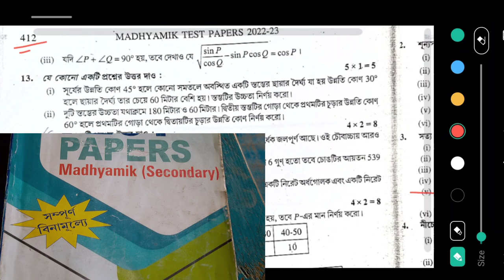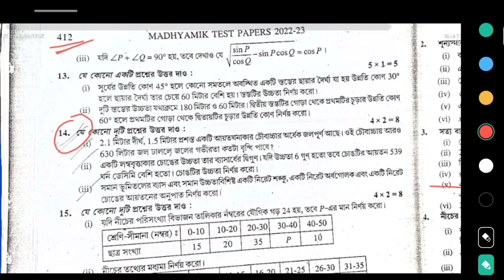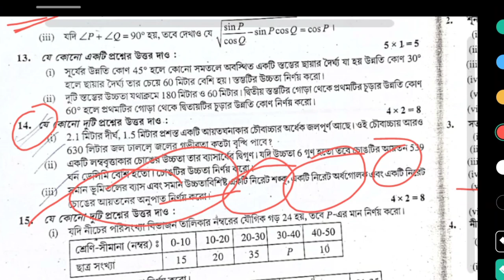Madhyamik mathematics Test Paper solution Parsad Page 412 Page 411 Secondary Wbbse 2023 Class 10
Madhyamik mathematics Test Paper solution Parsad Page 412 Page 411 Page 4012 Secondary Wbbse 2023 Class 10